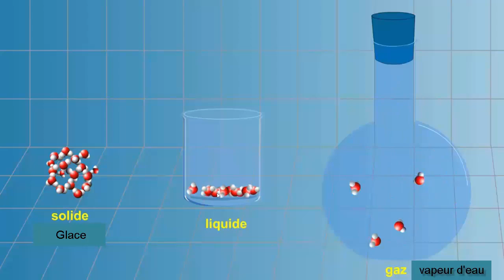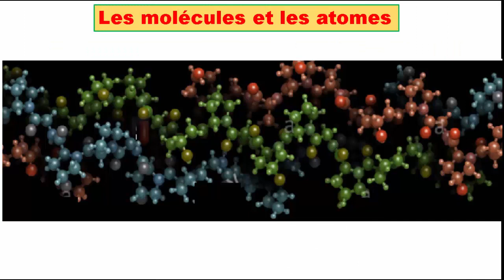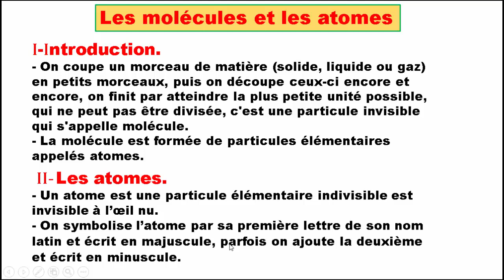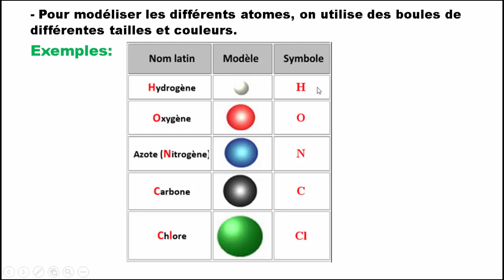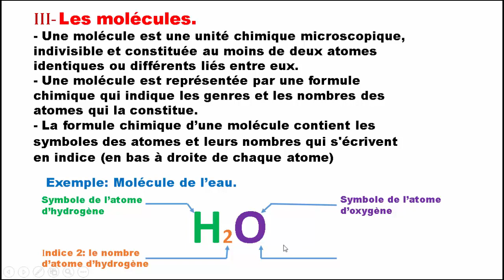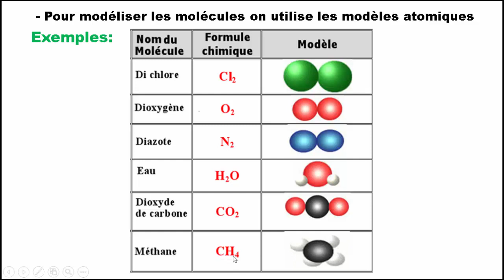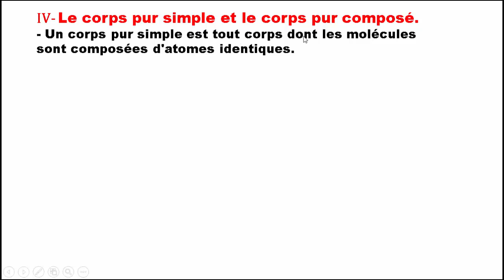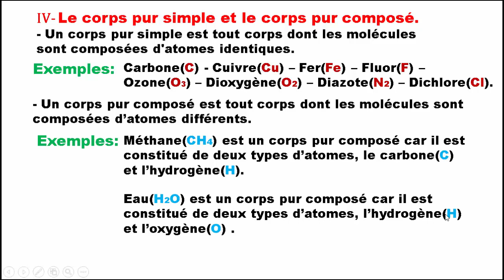Les atomes et les molécules 2eme année collège الذرات والأيونات الثانية اعدادي